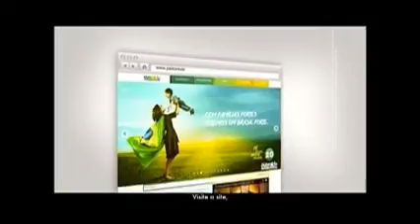23_08 Pastor Everaldo_Tarde e Noite_Programas 5 e 6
Programas 5 e 6 do candidato Pastor Everaldo (PSC), exibidos em 23_08